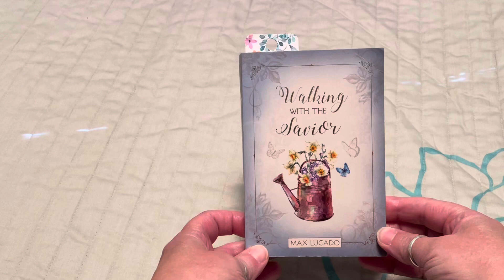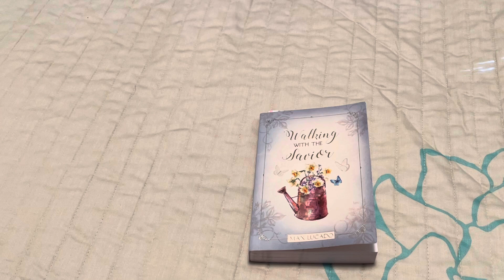Daily Dose ~ Day 187